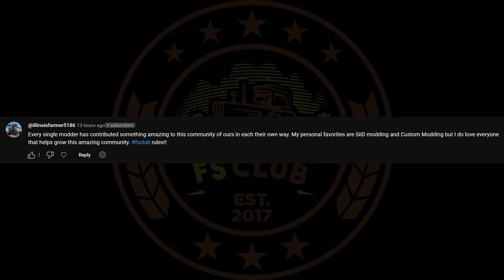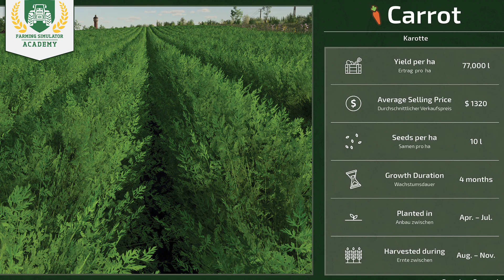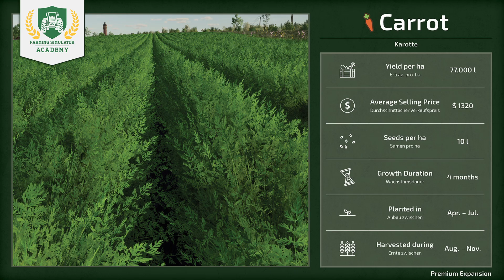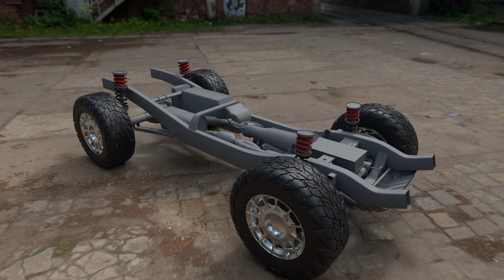Brand NEW Crop Preview On Carrots | More Valmetal Models | FS News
Premium Expansion Preview On Carrots | More Valmetal Models | FS News
FS News - Oct 12 2023

Clubs Discord.